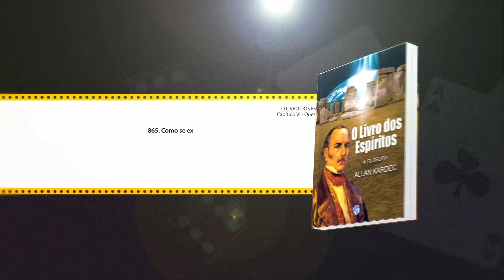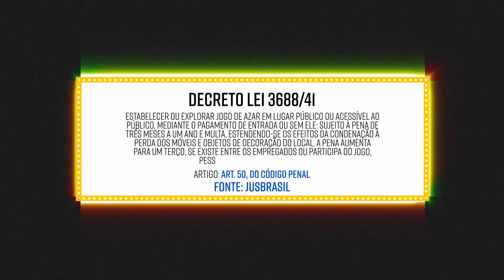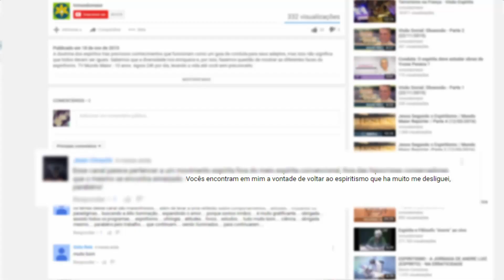Vícios em jogos de azar | Mundo Maior Repórter | Parte 1 (30/09/2017)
O Mundo Maior Repórter fala sobre jogos de azar: Jogos de Cartas, bingo, máquina caça-níqueis, jogo do bicho são apenas alguns exemplos de jogos que são proibidos no Brasil, por dependerem da sorte para que o jogador ganhe e envolver alta quantia em apostas. A nossa equipe conversou com um dealer e um jogador profissional do poker para entender se o poker é um jogo de azar ou esporte de raciocínio e qual é a rotina de um profissional da área. Entenda a diferença comportamental,  com o psiquiatra Aldeniz Leite e os psicólogos Paulo Jofre e Danielly Araújo, de uma pessoa viciada e uma pessoa que faz do jogo uma profissão.